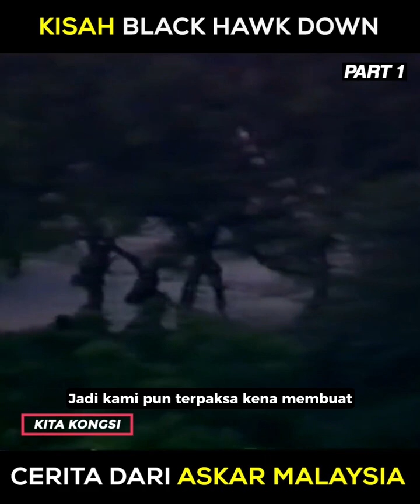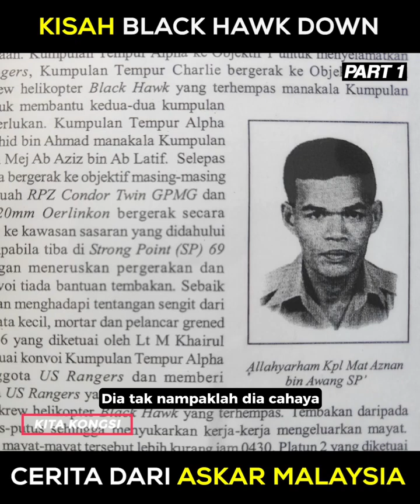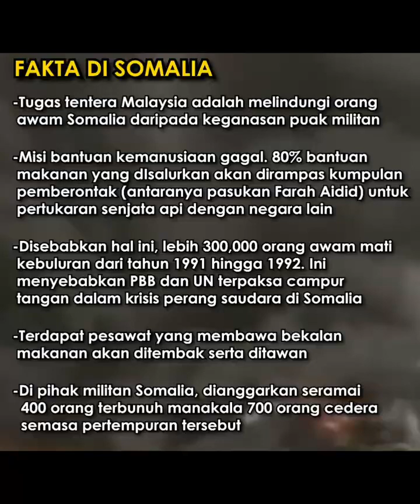Kita Kongsi | Black Hawk Down - Versi Malaysia ( Part 1)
Kisah sebenar Angkatan Tentera Malaysia (ATM) menyelamatkan pasukan elit Amerika yang ditawan militan Somalia.

Tugasan awal telah diletakkan kepada beberapa buah negara yang akhirnya hanya ATM yang mampu mengambil tanggungjawab tersebut.